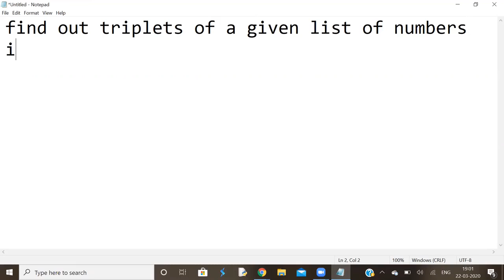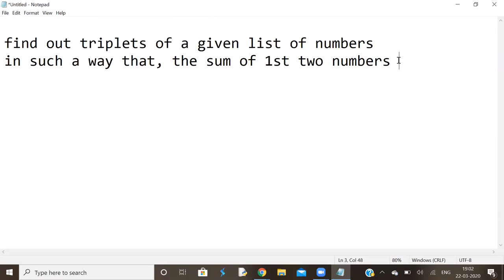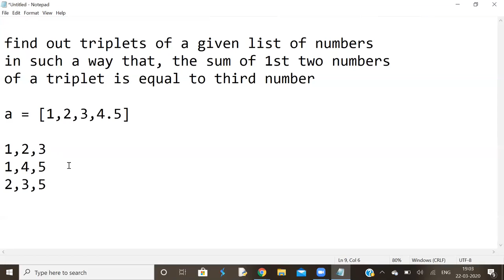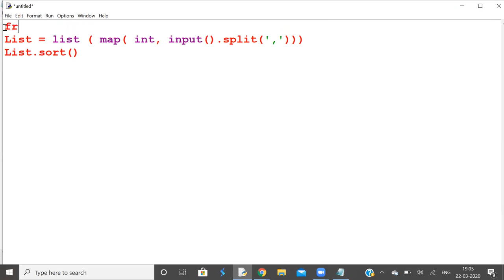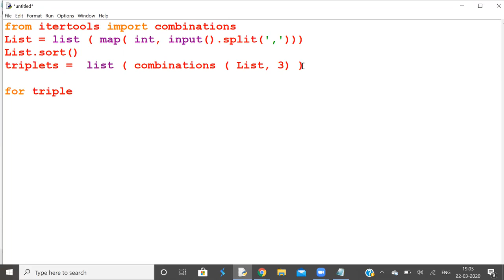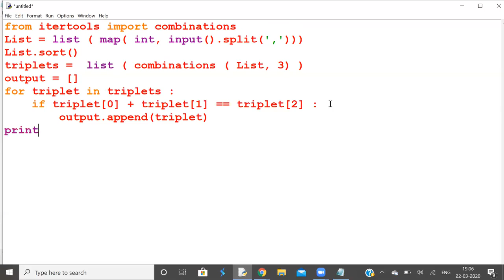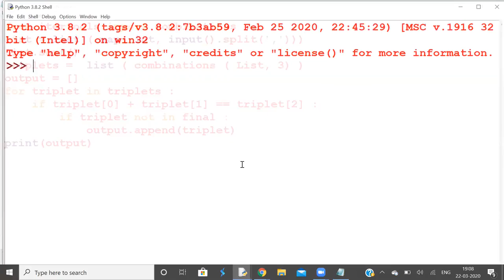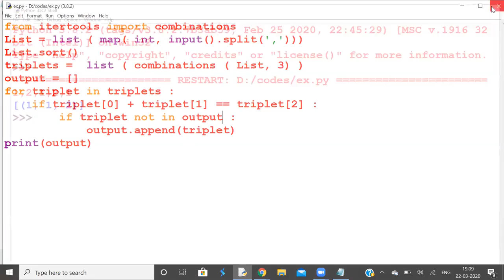NEC Programming Practice Session - Finding Out Triplets of given list of numbers.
NEC Programming Practice Session is offered as an initiative to students as a part of Covid-19 epidemic lockdown.

Finding Out Triplets of given list of numbers.

With the motto of providing Quality Education, and the vision of creating the path to excellence, Narasaraopeta Engineering College (NEC) was established in 1998 and sponsored by Gayatri Educational Development Society (GEDS). NEC is situated in a sprawling 40 acres of land in a serene atmosphere, beautiful landscape, spacious, ventilated and airy buildings for lecture halls, drawing halls, laboratories, library etc. The college possesses 31,362 sq.mtr.s of buildings. With quality education, therefore, we at NEC have been showing our students the path to excellence and strengthening their skill sets to achieve wonders in their careers.